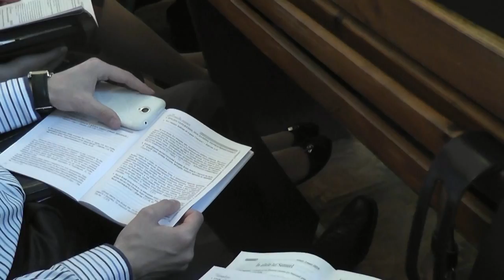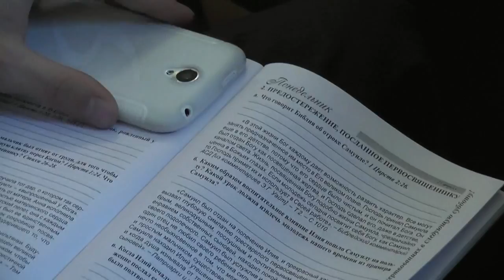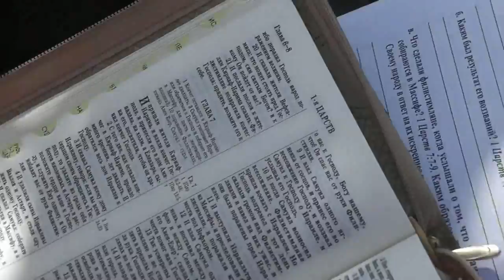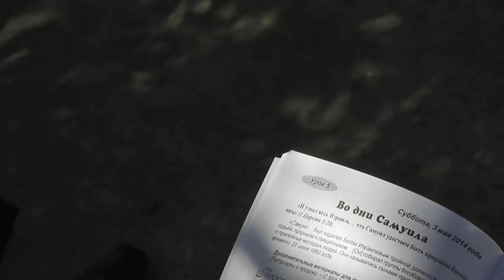07 Маёвка 2014 Субботняя школа